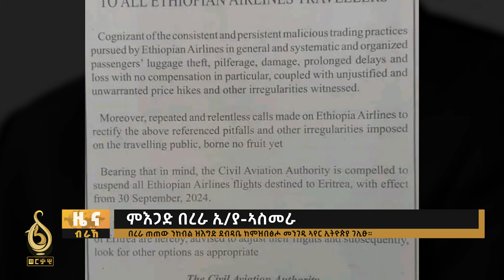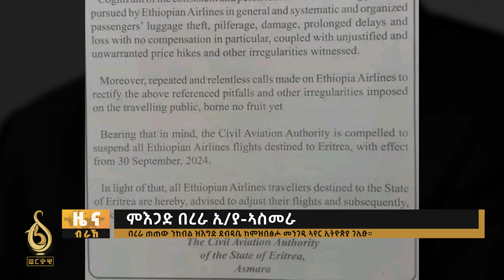TBS TV| ዜና ብራኸ 18 ሓምለ 2016 ኣ.ግ ፀጥታ መቐለ ናበይ? ቸርነት ሃሪፈዮ: ግዳይ ክልተ ብልሒ//News//